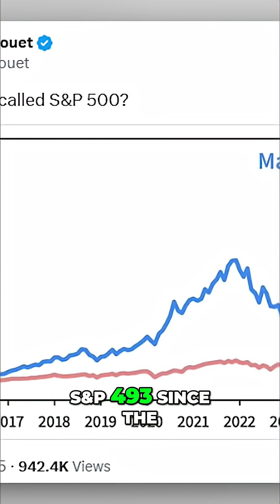AI Bubble or Boom? Tech Stock Analysis & Market Insights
Is AI driving a tech stock bubble worse than the dot-com era? Let's dive into the data. Nvidia's surge and the S&P 7's dominance raise concerns, but are things really that similar to the late 90s?